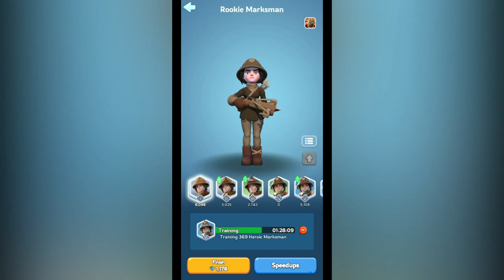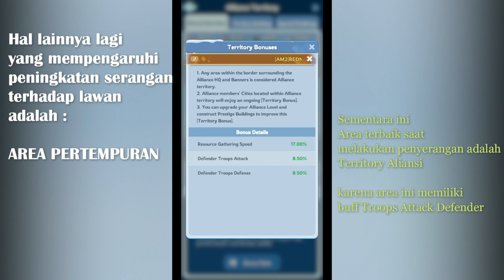BEGINNER GUIDE : MENINGKATKAN SERANGAN [WHITEOUT SURVIVAL]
Hi Murs,.
Kali ini kita akan mencoba bermain salah satu mobile game survival strategy yang belum lama rilis global yaitu WhiteOut Survival.
Untuk pemula berikut tips bagaimana meningkatkan serangan terhadap musuh.

Hope u enjoy an Happy Watching ^^,